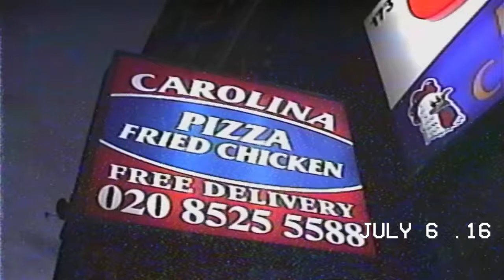Pharaoh Coby - Truth (Music Video) | Mixtape Madness